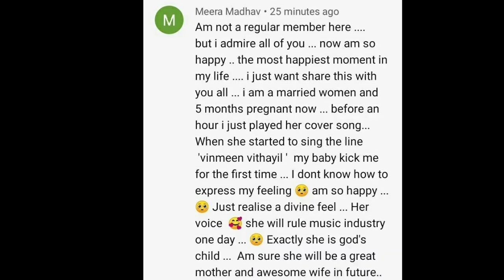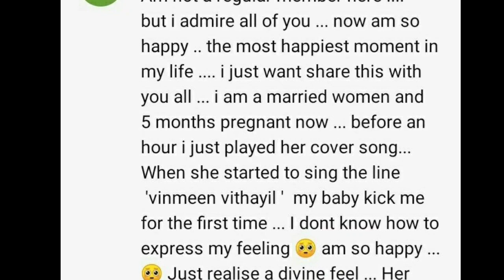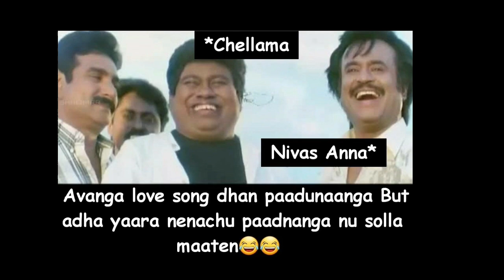கடைசி நேரத்தில்😲கைவிட்டு போன விஷயம்🤔சோகத்தில் Ashaangians😒Ashwin💜Sivaangi Love Song Emotional Moment